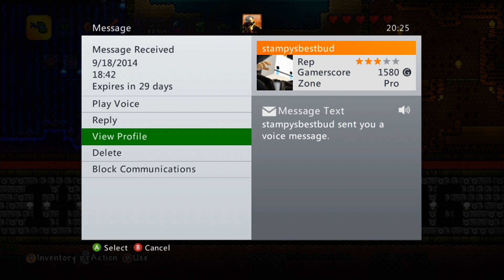Let's Play TERRARIA - 1.2 ALL ITEMS MAP CONTEST!! Part 23!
Here you go folks, the moment you have all been waiting for! You want to visit our all items map? Done! Every Wednesday one winner will be allowed to visit the map and take as much as they like for one minute [+,-]. At the end of this time period, they will be notified to save and exit. Within 5 - 10 seconds the game will be ended. This is going to be an absolute blast! Multiple winners each week! This will take place every Wednesday night at 8pm. YEAH!